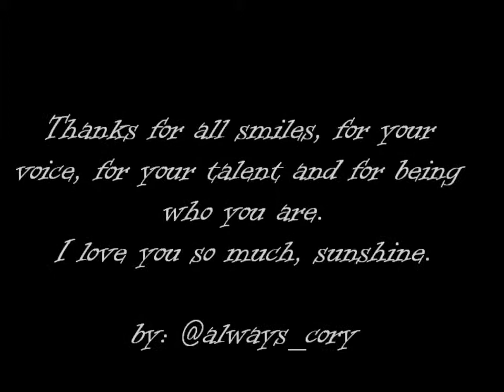Once upon a december ~ Sophie Lowe